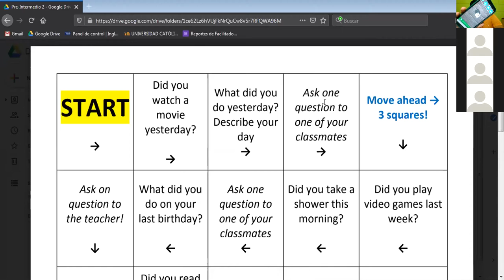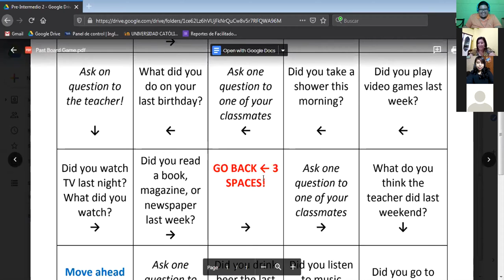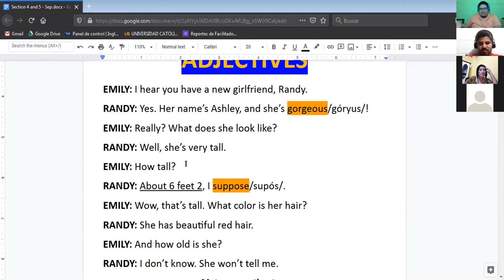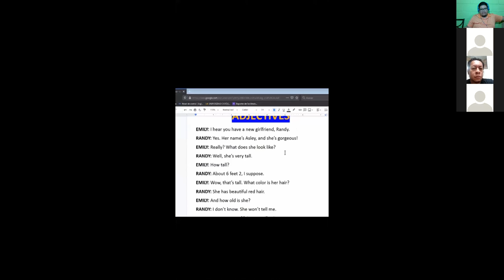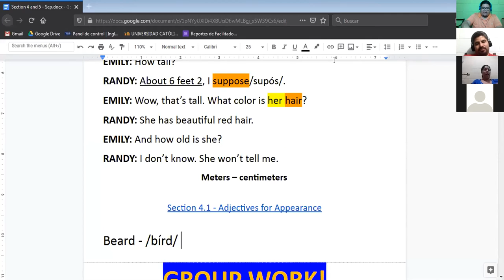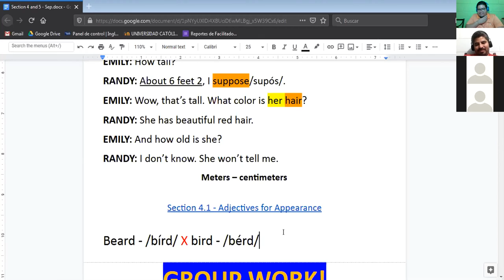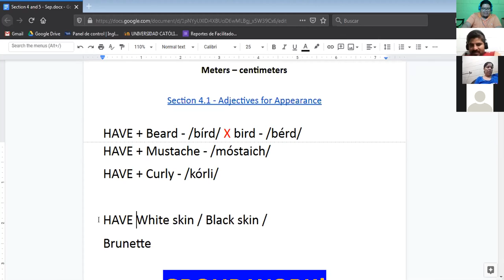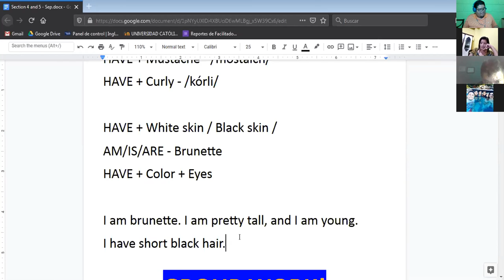Ingles Corporativo-Physical Appereance (05/10/2020)